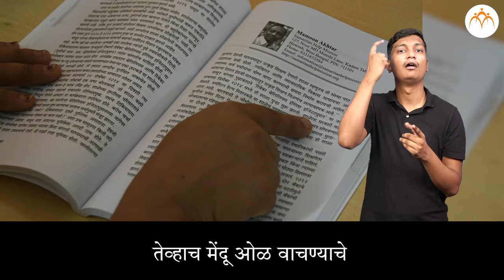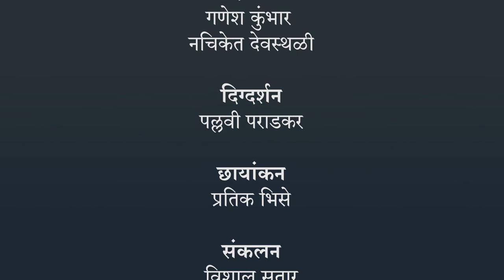ज्ञानेंद्रिये इंद्रिये भाग 2 | 3 री परिसर अभ्यास | भारतीय सांकेतिक भाषेनुसार अध्ययन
ज्ञानेंद्रिये इंद्रिये भाग 2, ISL Marathi language learning content, Class 3, Jnana Prabodhini, Maharashtra Board,